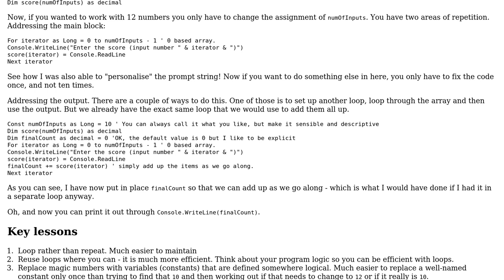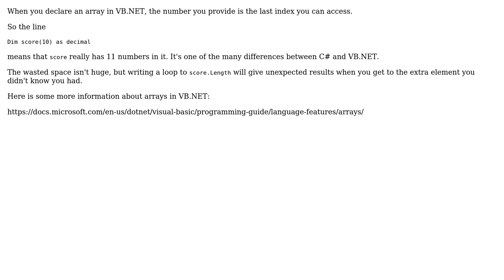Code Review: Inputting 10 numbers in an array (2 Solutions!!)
Code Review: Inputting 10 numbers in an array

With thanks & praise to God, and with thanks to the many people who have made this project possible! | Content (except music & images) licensed under CC BY-SA | Music | Images & others | With thanks to user jeffery lam user Jamal user Brian J user AJD and the Stack Exchange Network Trademarks are property of their respective owners. You are responsible for your own actions.